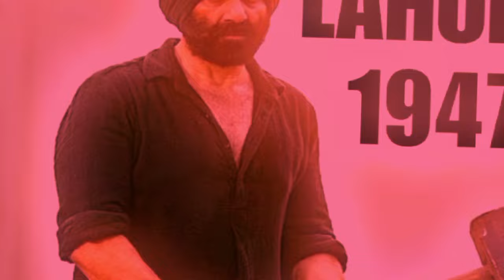Lahore 1947 Announcrment Teaser Trailer Release Date Update | Sunny Deol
Topic...